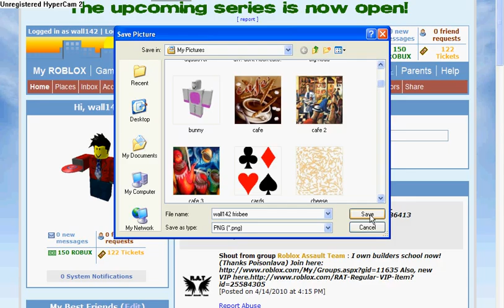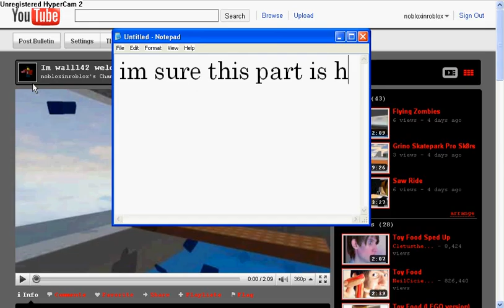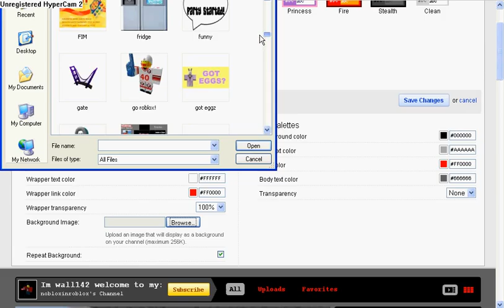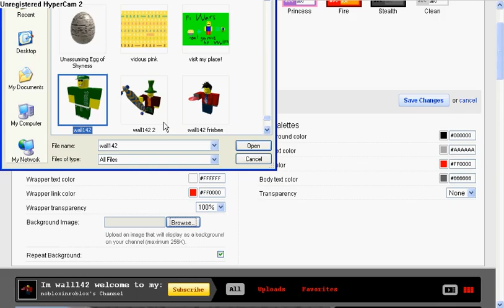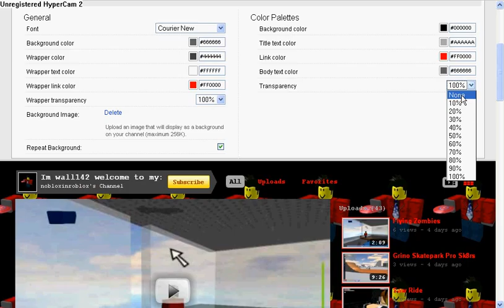How To Put a Backround On Your Channel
hope this will help all who needs helps.